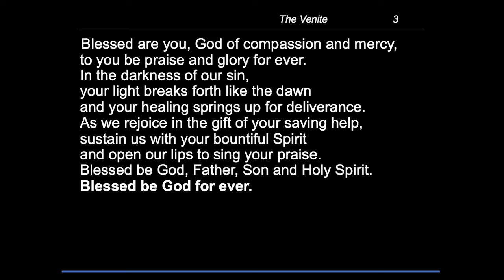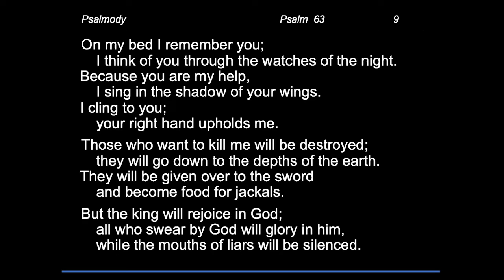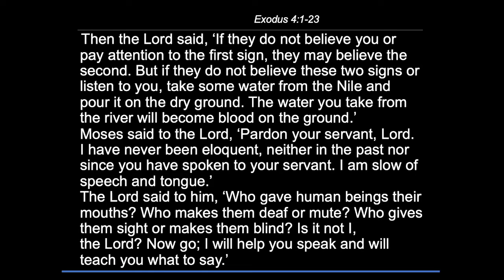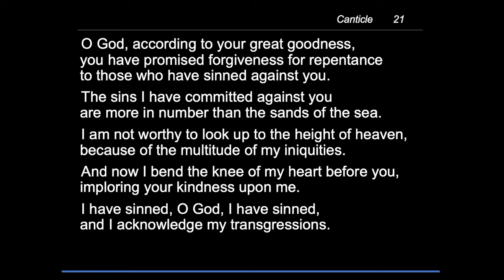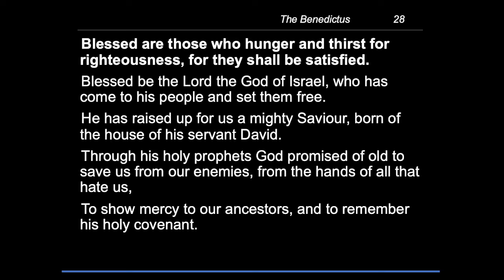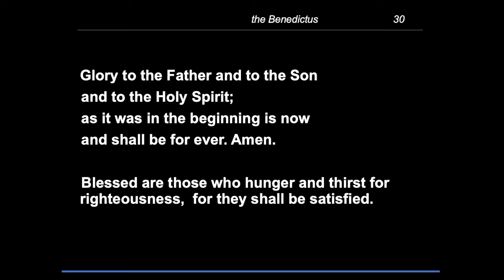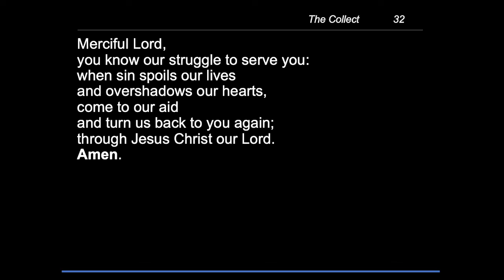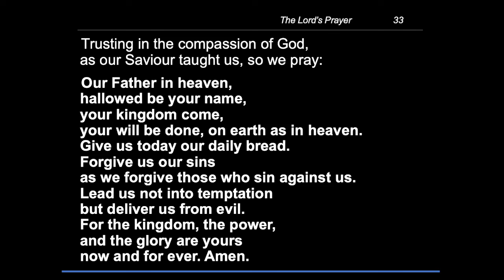Morning Prayer - Wednesday, 30 March 2022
The Readings today are:
Exodus 4.1–23
Hebrews 10.1–18